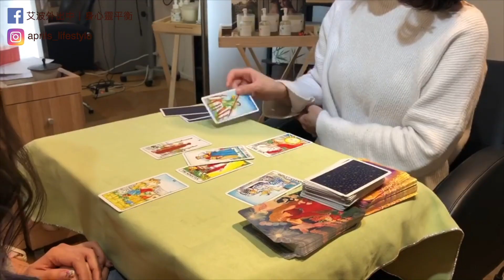「不因為什麼，妳本來就值得。」乘風破浪的姐，給30歲妹的三個誠心忠告｜艾波談心室 #5 ft. We hair藝術總監Maggie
「艾波談心室」第6集👏
邀請了來賓-  Maggie！
＊人物背景：天母We hair藝術總監

今天來和我們聊聊：
「姐給30歲妹的三個人生小貼士！」
三十而立在傳統的字面上
是成家立業之完成的意思

仿佛一條殘酷的時間線
讓年紀將近的我們開始大奔跑
先前陸劇
也有探討三十歲焦慮症
演出幾個不同類型女主的心理轉折

你今年幾歲？喜歡現階段的自己嗎？
如果你也對自己的年紀倍感焦慮
或許這一集很適合你
來和我們一起探討「年齡及時間」的本質

也聽乘風破浪的姊，創業有成的Maggie
一些面向未知人生的小忠告
完整版影片請點擊：

精彩對談內容：
1. 30歲焦慮症？該如何跨越  1:25
2. 小貼士：關於「自己」 3:22
3. 小貼士：關於「生活」 4:09
4. 小貼士：關於「感情」 7:29
5. 30歲迷思與心態  9:12
6. 艾波30回顧20歲  10:02
7. 塔羅占卜是什麼?  11:52

立即分享給想「30而已卻焦慮不已 」的妳你！
初春改頭換面又煥然一❤️ 15:33
內容：深層頭皮Spa 1次(50分鐘)＋塔羅讀牌體驗1次(20分鐘)
平衡體驗價：$2000 (原價$2800)
時間：4/15-6/30限時預約中

‣‣「那些年，我在障礙中戀愛。」輪椅Ｘ塵燃女孩的30年真愛軌跡